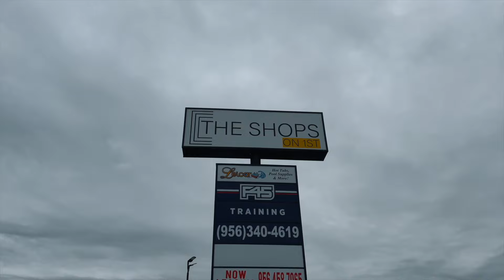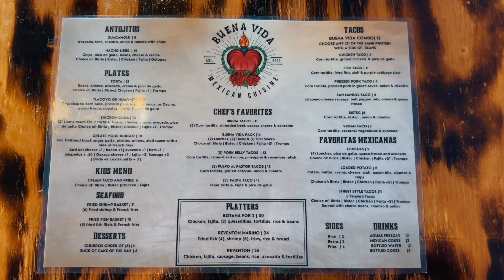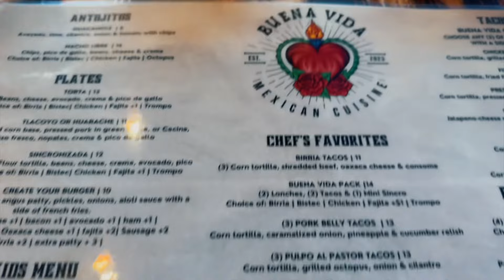Buena Vida Cuisine in Mission Tx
Incredible food in the city of Mission Tx - #956